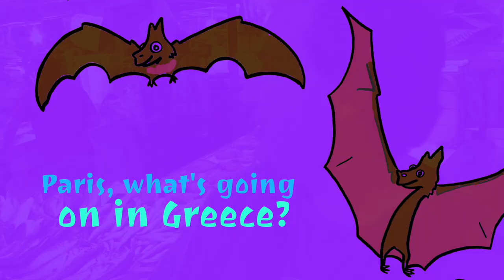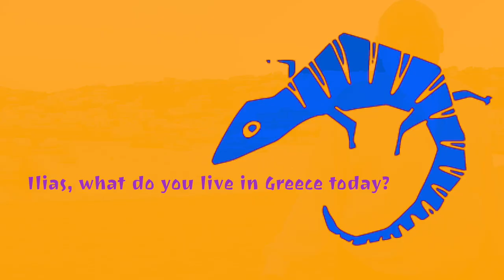Voices from Greece